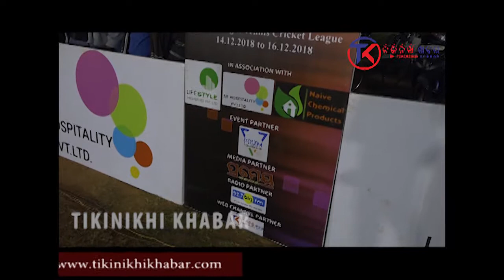Corporate Cricket League by BCC8 CHARITABLE TRUST, BHUBANESWAR